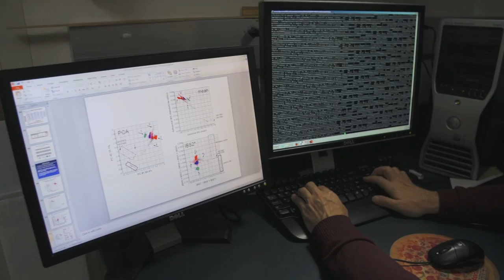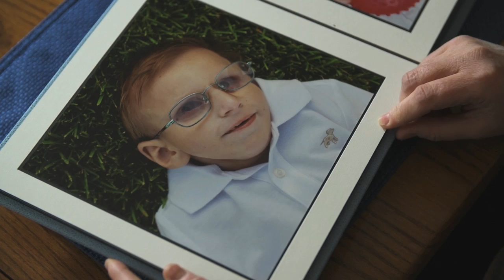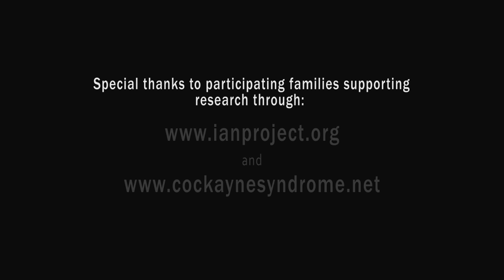Autism and Other Mystery Disorders of the Brain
Now is a time of hope when scientists using exciting new technologies are beginning to unravel the secrets of devastating developmental brain disorders.  Researchers throughout the country are focusing on discovering the mysterious and perplexing differences in brains of individuals with developmental disorders. "If families and researchers join together, we are going to be able to make differences in the lives of children like we've never been able to do before," says  Alan E. Guttmacher, MD, Director of the Eunice Kennedy Shriver National Institute of Child Health and Human Development.

Find out more about how you can help scientists discover causes and cures to Autism, Down Syndrome, Epilepsy, and other developmental disorders by registering to one day be a donor to the University of Maryland Brain and Tissue Bank. Support our research and see how you can help special needs children today!

The University of Maryland School of Medicine
National Institute of Child Health and Development
Brain and Tissue Bank for Developmental Disorders